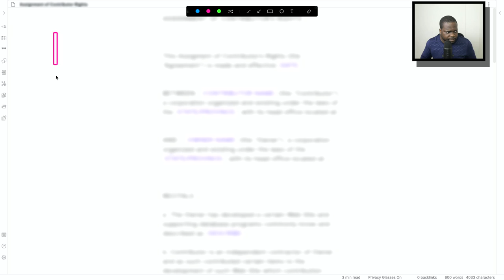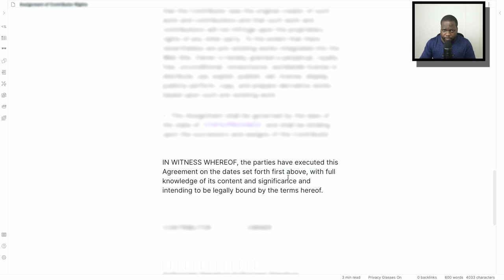Assignment of Contributor Rights [ Part 6 ]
In today's video, we're discussing Assignment of Contributor Rights. This video will be very helpful for entrepreneurs, business owners, and people who want to learn about Assignment of Contributor Rights.